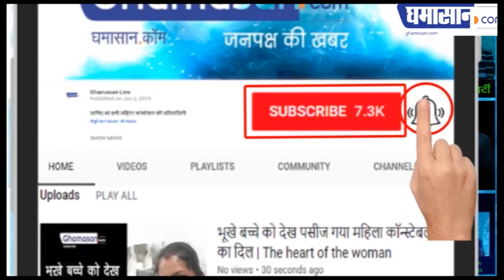प्रेमिका के लिए पति ने पत्नी के पास छोड़ दिया था कोबरा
पत्नी सांप डसने से मारी गई या फिर हत्या हुई | Ghamasan News is India's Biggest Hindi news Portal.